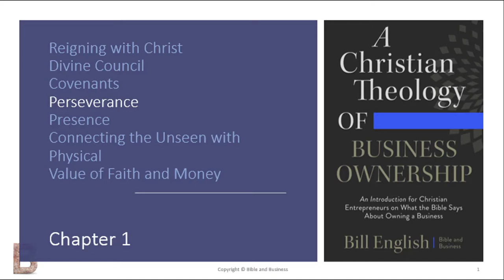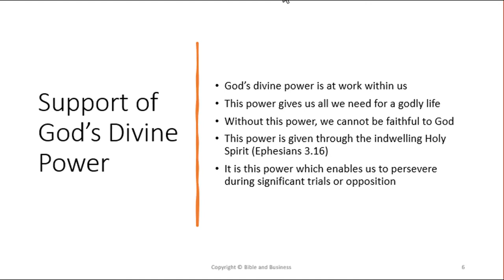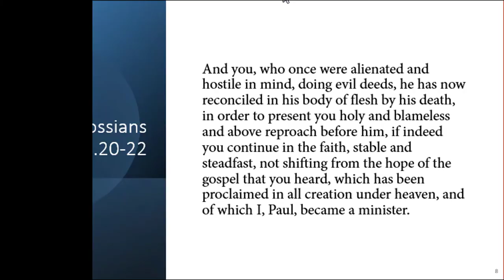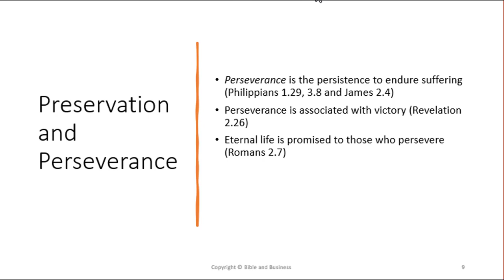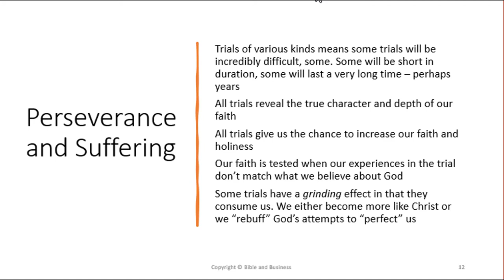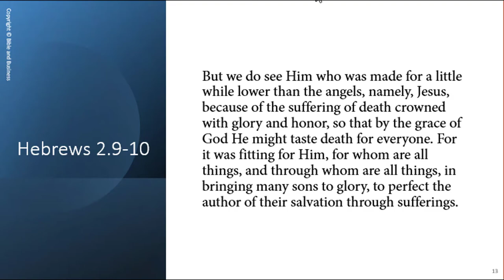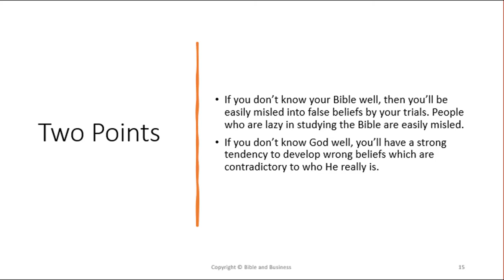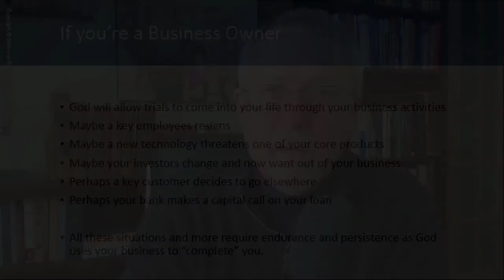Bible Business 24: The Theological Context for Business Ownership, Perseverance, Part 4 of 7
In this Bible and Business episode, Bill English discusses why perseverance is so important for us as we live out our covenant relationship with God in our role as Christian business owners. The slides can be downloaded in PDF format from bibleandbusiness.com. The companion blog post and podcast can also be round at the Bible and Business web site.